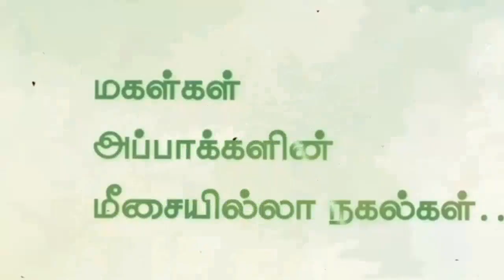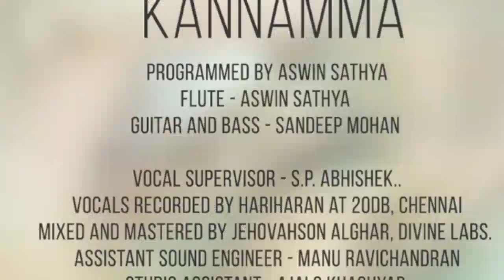Siren Kannamma Lyric Jayam Ravi Anupama Parameshwaran Keerthy Suresh G V Prakash Kumar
Singer - Haricharan
Programmed by Aswin Sathya
Flute - Aswin Sathya
Guitar and Bass - Sandeep Mohan
Vocals Recorded by Hariharan at 20Db, Chennai
Mixed and Mastered by Jehovahson Alghar, Divine Labs.
Assistant Sound Engineer - Manu Ravichandran
Studio Assistant - Ajai S Khashyap
Divinelabs Musicians Assistant – Rajamurugan

WRITTEN & DIRECTED BY ANTONY BHAGYARAJ
A G.V. PRAKASH KUMAR MUSICAL
DOP SELVA KUMAR SK
EDITOR RUBEN
BACKGROUND SCORE SAM CS
PRODUCTION DESIGNER KADHIR K
ART DIRECTOR SAKTHEE VENKATRAJ M
STUNT DHILIP SUBBARAYAN
CHOREOGRAPHY BRINDA
COSTUME DESIGNERS ANU PARTHASARATHY, ARCHA METHA, NITHYA VENKADESAN
MAKE UP MARIYAPPAN
COSTUMER PERUMAL SELVAM
LYRICISTS PA VIJAY, THAMARAI, SNEHAN, MURUGAN MANTHIRAM
SOUND DESIGN UDHAYAKUMAR T
SFX SUREN, ALAGIAKOOTHAN S
VFX KNACK STUDIOS
STILLS NARENDRAN D
PUBLICITY DESIGNS PRATHOOL NT
EXECUTIVE PRODUCER OMAAR
PRODUCTION EXECUTIVE SAKKARATHALVAR G
PRODUCTION MANAGER ASKAR ALI
PROMOTIONS HEAD SHIYAM JACK
PRO SATHISH AIM, VAMSI K, SABARI, HARISH
DIRECTION TEAM KUMANAN P.H, ABIARUN LEO, SUDARSHAN RAGHUNATHAN, JEEVABHARATHI BALASUBRAMANIAM, RIYAS MOHAMED, SAHITHI AM, DEEPAK VIGNESHWAR
POST PRODUCTION HEAD S SUDHARSHAN
CO PRODUCER ANUSHA VIJAYKUMAR
PRODUCED BY SUJATHA VIJAYKUMAR